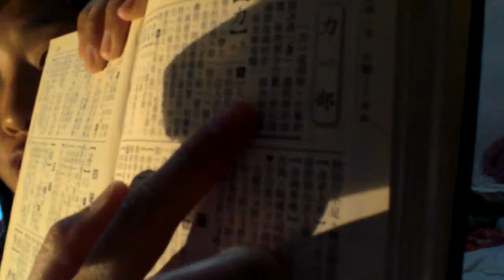learn ' power' in Chinese 力量Lì liàngㄌ一 ˋㄌㄧㄤˋpowerful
' The power ' In chinese dictionary